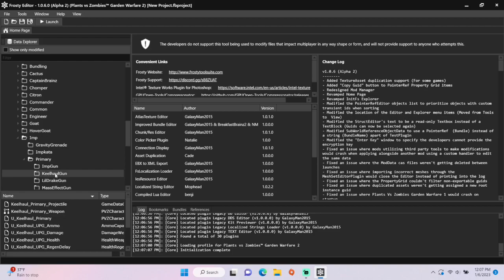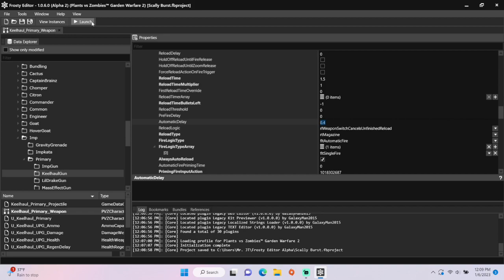Frosty Editor Tutorial #76: How to Make Burst Weapons in Plants vs. Zombies GW2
This video will show you how to make burst weapons in Plants vs. Zombies: Garden Warfare 2 using Frosty Editor.